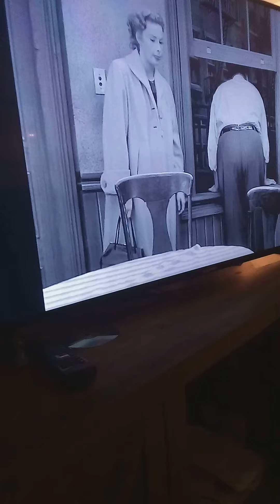honeymooners clip. oh my aching back ep